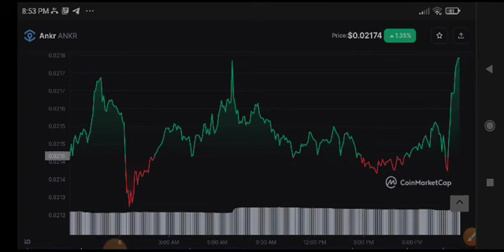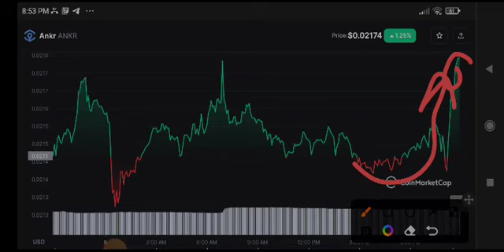Ankr Price Prediction Today! Ankr News Today